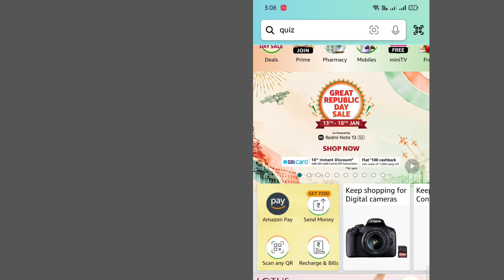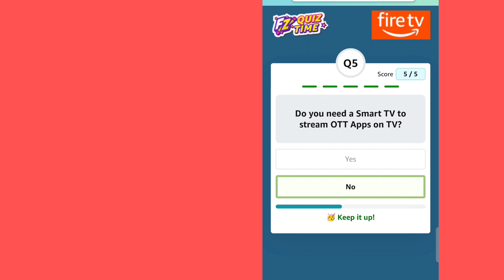Amazon Most advanced tv streaming quiz answers || play win flight tickets worth 25000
Amazon Most advanced tv streaming quiz || play win flight tickets worth 25000
Amazon Most Advanced TV Streaming Quiz Answers

1) Questions : What makes Fire TV the most advanced TV streaming experience?

2) Questions : Can you watch free content on your TV with Fire TV stick?

3) Questions : Can you ask Alexa to play your favorite show on Fire TV?

4) Questions : Can you enjoy Full HD Picture quality and Dolby Atmos Audio with Fire TV?

5) Questions : Do you need a Smart TV to stream OTT Apps on TV?